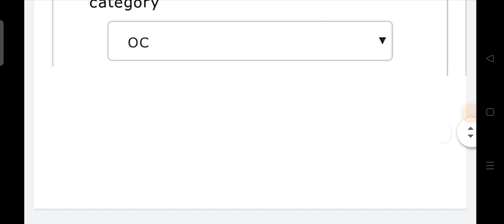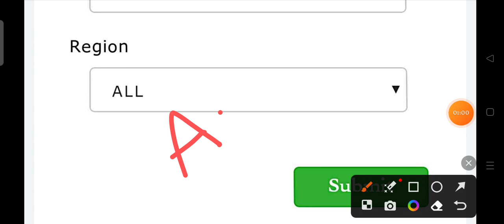ap eamcet mock counseling bipc agriculture &pharmacy మీ rank కి ఏ college వస్తుందో తెలుసుకోండి